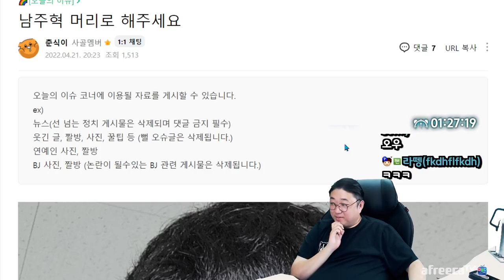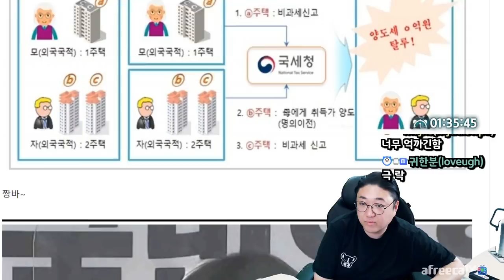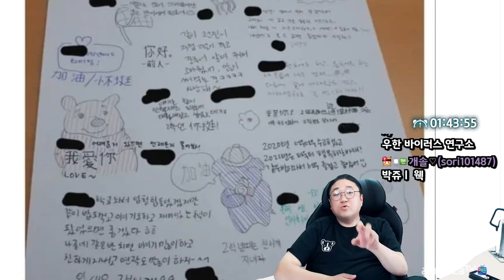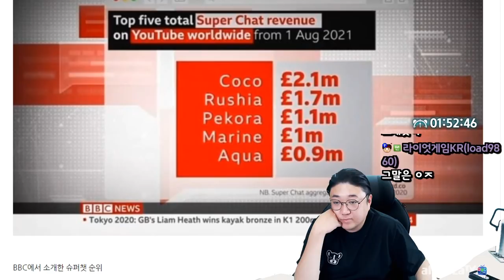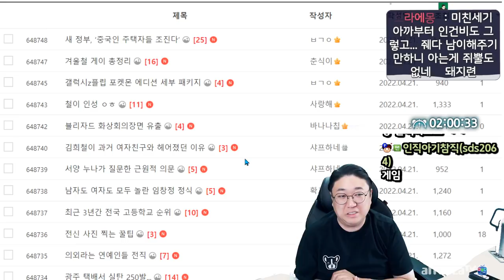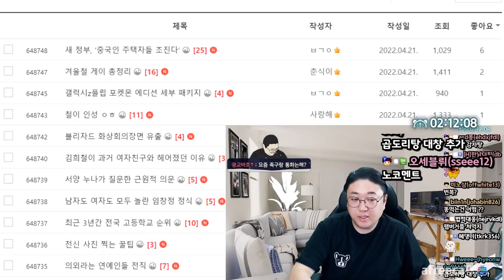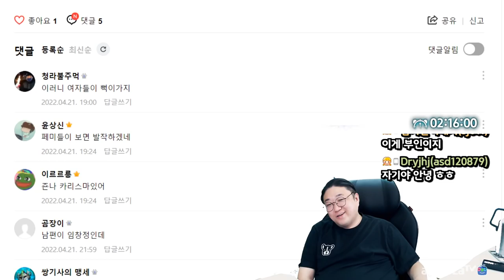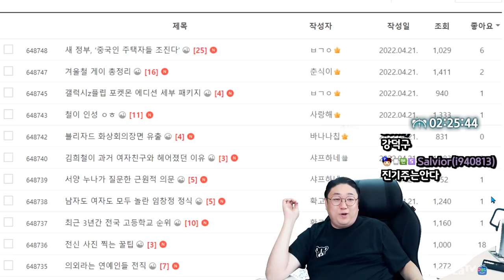저주받은 두상 레전드 ㅋㅋㅋㅋㅋㅋ (22.04.21-3)